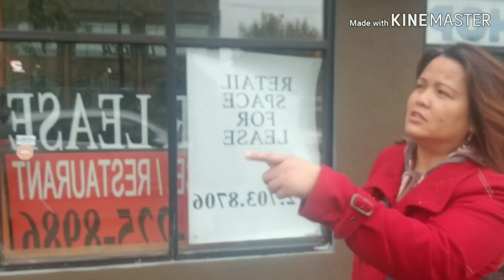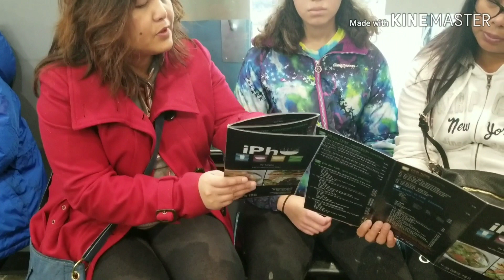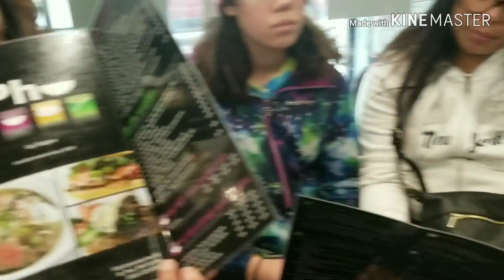Looking for Manila Restaurant end up eating in Ipho Saigon Restaurant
No copyrights
Music background is free provided by Kinemaster apps

They finally here with
 me in my blog this time. We're been friends since our kids was little. Each one of us has a boy grown up at the same age now they're in 20's going in college.  They also been very good childhood friends. Anyway,  We actually here in St. Paul I thought was in Mineapolis. As you can see in this has a lot of old buildings in small business around this area. Also have residential old houses.
Some other areas in St. Paul also have a beautiful places but never been there yet. Maybe someday we will find some place that we can show for our next video.
Anyway I hope you enjoy watching my simple video. And if you are new to my channel please kindly like and leave a comment bellow and subscribe and don't forget to click the bell button bellow so you will notify my next video. And God Bless Us All.